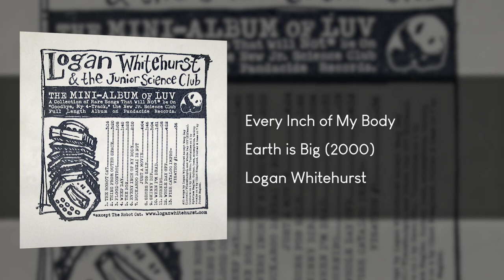06 - Every Inch of My Body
Track 6: Every Inch of My Body
From the album "The Mini-Album of Luvs" by Logan Whitehurst

Copyright Logan Whitehurst, 2003